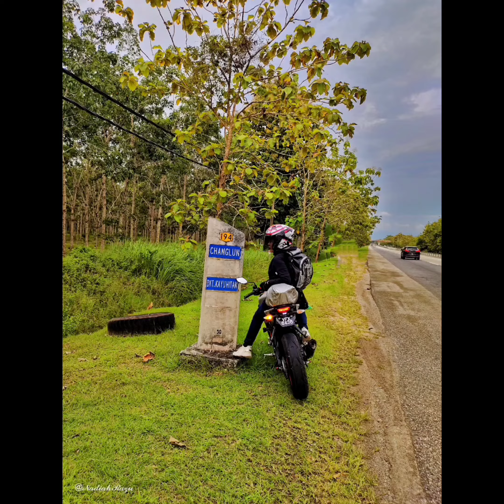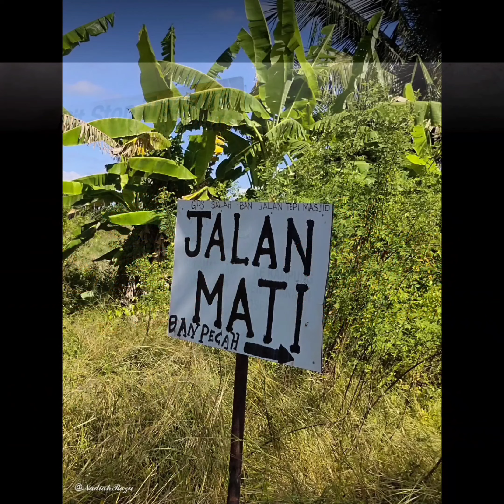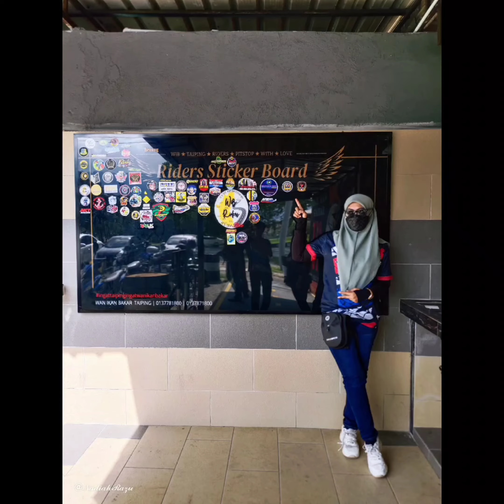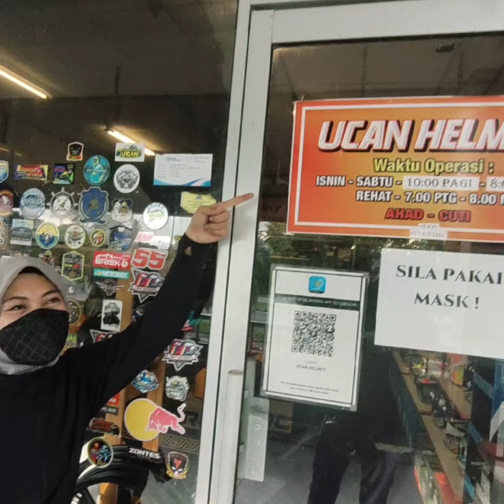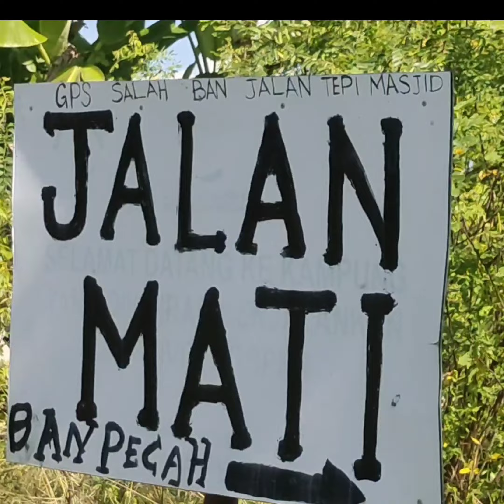Seketul Yamaha Mt15 Lady Riders Ride on Selangor - Perlis. (couple riders)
ride santai 🤗 Cb650r leoncino500 yamahamt15 mt15ladyriders .. Kembara 5 Negeri
Selangor - Perlis